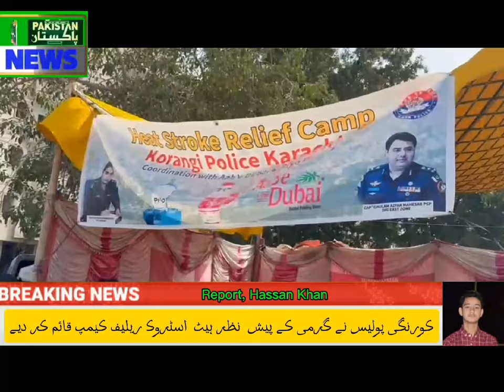AP news Karachi report Hassan Khan کورنگی پولیس نے گرمی کے پیش نظر ہیٹ اسٹروک ریلیف کیمپ قائم کردیئے